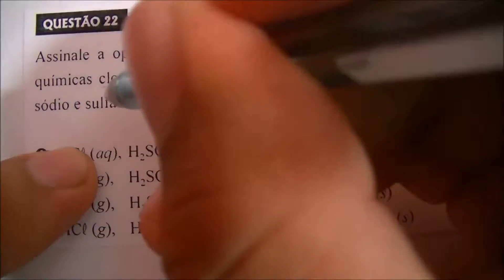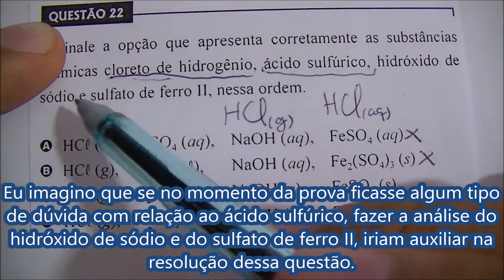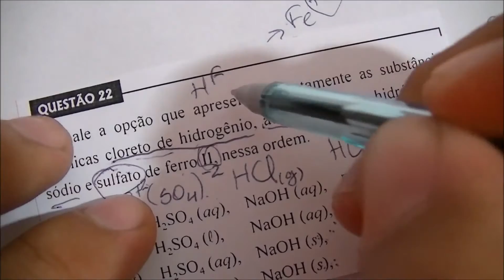Q22 SEDUC/PA 2006 - Conc. Prof. - NOMENCLATURA ÁCIDO, BASE, SAL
(Concurso Público SEDUC/PARÁ - CESPE/UnB) Assinale a opção que apresenta corretamente as substâncias químicas cloreto de hidrogênio, ácido sulfúrico, hidróxido de sódio e sulfato de ferro II, nessa ordem.

A) HCl(aq), H2SO4(aq), NaOH (aq), FeSO4(aq)
B) HCl(g), H2SO4(l), NaOH (aq), Fe2(SO4)3(s)
C) HCl(g), H2SO4(aq), NaOH (s), FeSO4(s)
D) HCl(g), H2SO3(aq), NaOH (s), Fe2(SO4)3(s)